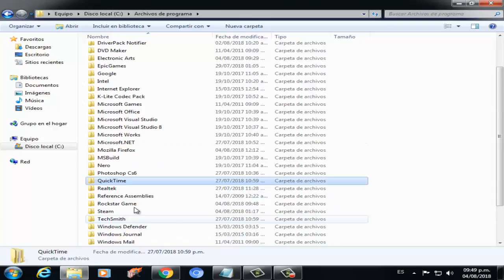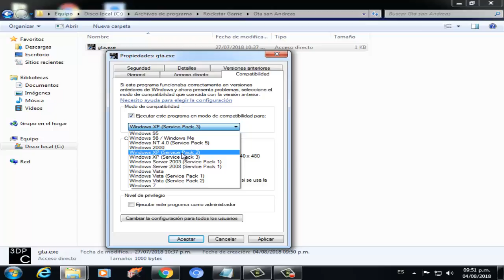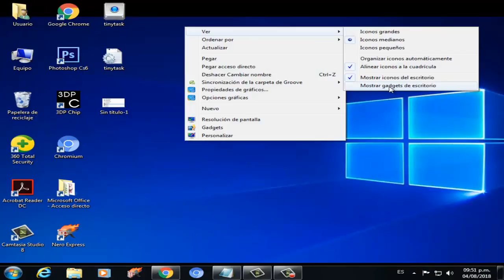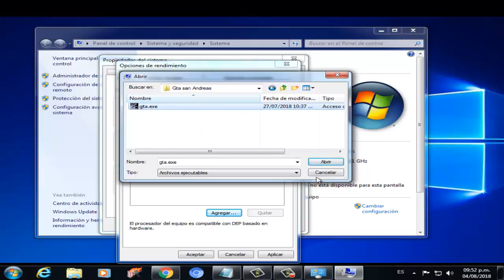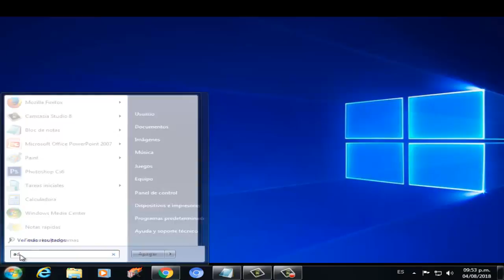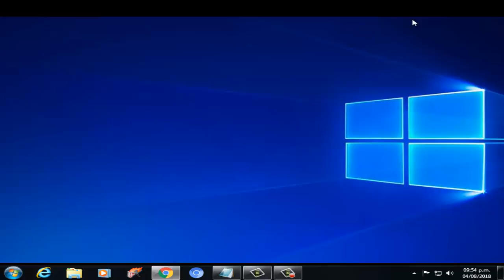Error GTA_SA.exe DEJO DE FUNCIONAR en Windows 10/8/7 I 4 SOLUCIONES 2025 ✅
En este vídeo tutorial te ayudare a reparar Error GTA_SA.exe DEJO DE FUNCIONAR en Windows 7/8/10 de una manera fácil y sencilla por medio de 4 soluciones

Videos Recomendados
💛 Como ACELERAR Celular. Haz esto!